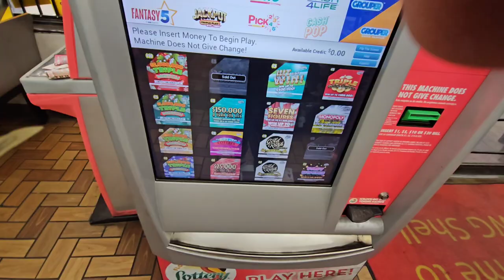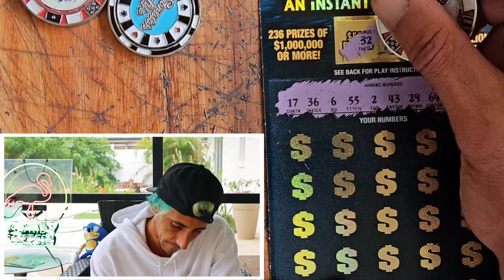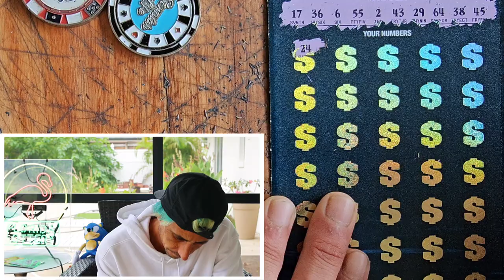I FOUND THE NEW $20 TICKETS AND GOT LUCKY🚀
1 x $50 $1,000,000 A Year for Life Spectacular
4 x $20 Triple Match
4 x $5 Triple Match scratch off tickets from the florida lottery!

Join Stake Online Casino here (copy/paste link):
stake.us/?c=07336ee4de